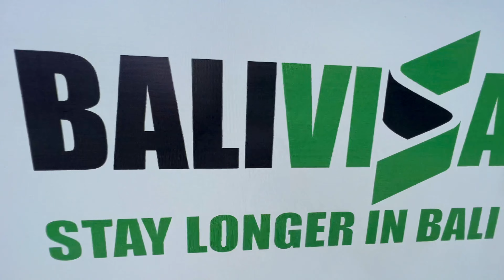🇮🇩 Еxplore UBUD BALI 2023. 4K Virtual Walking Tour through Culture Capital of Bali. Travel Vlog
Are you curious about Ubud Bali? Then take this 4k virtual walking tour today in this travel vlog! In this tour, you'll get to explore Ubud Bali Indonesia like never before. You'll see the highlights of Ubud Bali 2023. Let’s start from Culture Center of Ubud today in this relaxing video in our Bali Travel vlog.

If you're interested in living in Bali someday, then this tour is a great way to get a taste of what life in Bali would be like. You'll see in this Bali vlog all the beautiful scenery and culture that Bali has to offer, right from the comfort of your own home. Also you will see wonderful local people. With this tour, you'll have a better understanding of what makes Ubud Bali so special or not and why it's such a popular destination for tourists. Enjoy Bali travel and real living in Bali!

🇮🇩 UBUD TODAY. 4K Virtual Walking Tour BALI UBUD Indonesia. City Walks Bali 2023 in Bali Travel Vlog

ABOUT this 4k virtual walking tour:

👣 Video footage is in constant motion. This is 4K Virtual Tour №132 on this channel. Total at the moment 196 250 steps (192,4 km) by walking + 94,7 km by driving have been filmed on this youtube channel.

Hello wonderful person! My name is Yaros @zarosslove. I'm videographer, filmmaker and a traveller from the Ukrainian 🇺🇦 city of Odessa and the author of this channel.

🏆The BENEFITS of visual walking tour video:

🌎 Visual walking tour is a great opportunity to see WORLD AS IT IS world as it is interesting historical and natural sights and a chance to «check locations and locals before your trip to see if you really want to go there.

⭐️ If the weather outside your window is bad, turn on the video and feel yourself in a place you've never been before and where the sun is shining.

🏃🏼‍♀️ While working out on the treadmill or doing other sports without very vigorous movement, turn on the video and walk around different countries with me.

✈️ Refresh your memory of the streets of the city where you have already been

👧🏻 100 % friendly safe video that you can show to kids.

🧘🏻‍♂️ This video will help you to relax, relieve stress and create a tranquil & stress-free environment for people around you.

🖥 Visual walking tour is a fascinating TV Screensaver for any waiting room, lounge, office, vet clinic, museum, public space, dental clinic, hospital, nursery house, home, picture gallery, library, and other public places.

❗️This Travel Vlog is Made to show the cities and the environment, if YOU ARE PRESENT on this video and you don't want to be please contact me or comment on this video and i will remove you completely & immediately!

❗️All material in this video is original and personally recorded by «Just a Walker» on location.